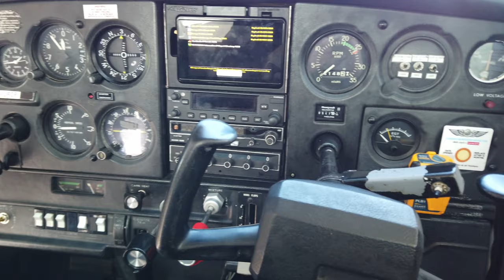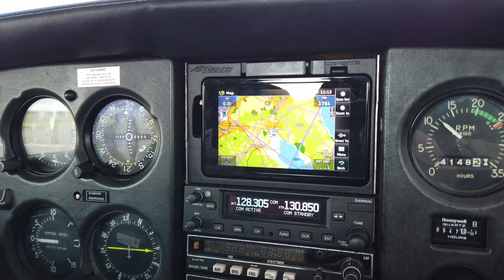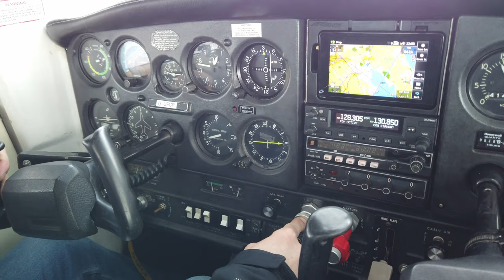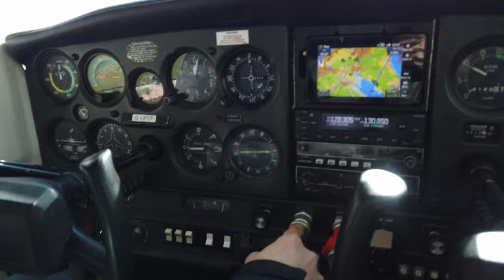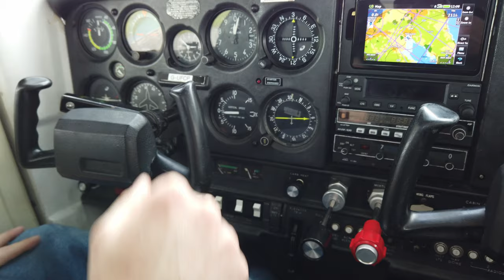GA flight to St Johns Lighthouse Northern Ireland April 2021(4K)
Filmed on: DJI Osmo Pocket & Action

April 2021